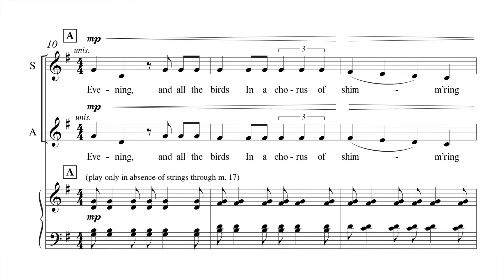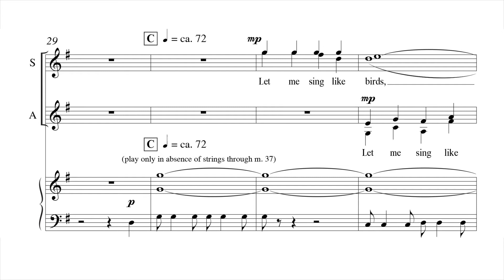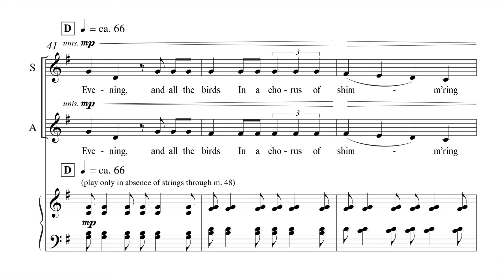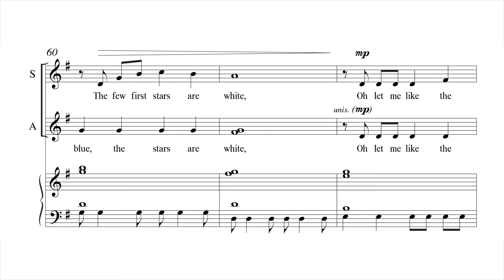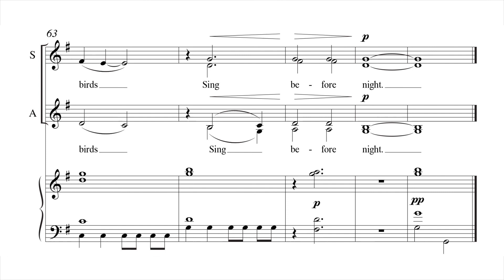Dusk from I Will Sing to the Stars by Michael John Trotta - Scrolling Score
Dusk from I Will Sing to the Stars by Michael John Trotta - Item Number 1.3550

Written for the Jacksonville Children's Chorus, this SSAA setting of a Sara Teasdale text begins in unison. This verse structure is followed by a refrain and a canon between the two voices on the text, ""the air is blue and sweet."" The contrasting middle section allows the voices to become the focal point on the text, ""let me sing like birds, sing before night."" The third movement of the three-movement work, ""I Will Sing to the Stars.""

Recording by Recorded by the Jacksonville Children's Chorus under the direction of Darren Dailey. Used by permission.